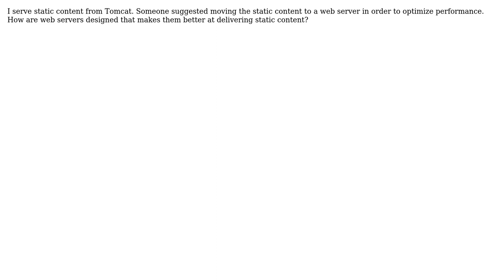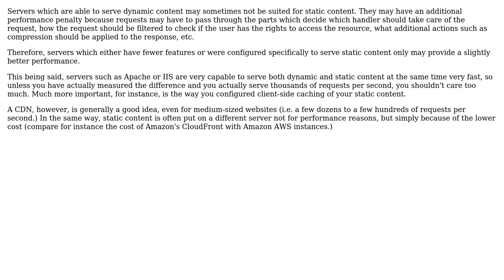App Servers vs. Web Servers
With thanks & praise to God, and with thanks to the many people who have made this project possible! | Content (except music & images) licensed under CC BY-SA | Music | Images & others | With thanks to user trevorw user Arseni Mourzenko and the Stack Exchange Network Trademarks are property of their respective owners. You are responsible for your own actions.